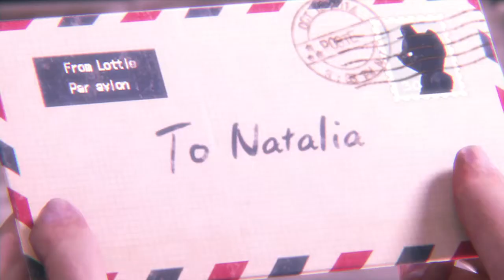RESIDENT EVIL REVELATIONS 2 Bonus Chapter 2: Little Miss Part 1 Where's Lottie?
Part 1 of Resident Evil Revelations 2 Bonus Chapter 2: Little Miss. Natalia wakes up to find that her teddy bear is missing. So she embarks on the quest with a companion... herself?